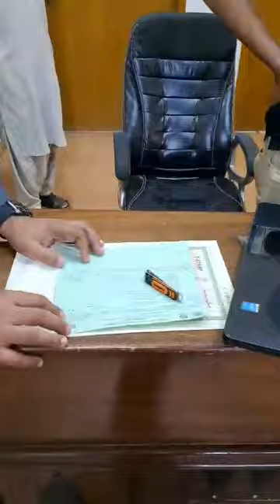Lawyers Complain for E Registration Sindh Process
Video from Jehangir Adv.